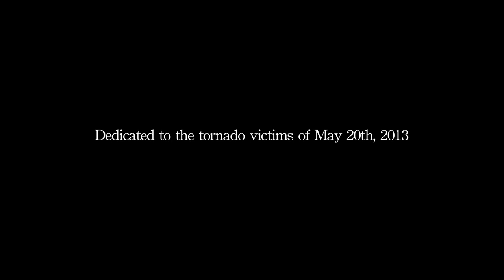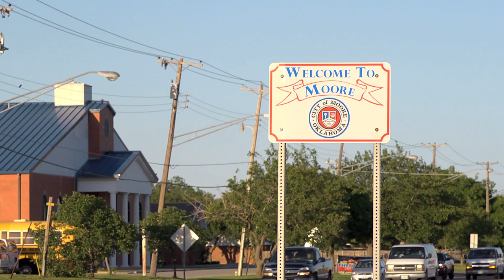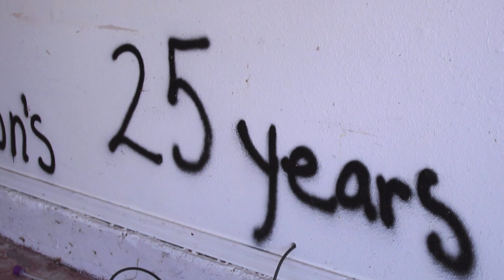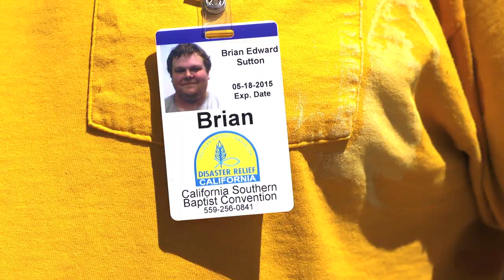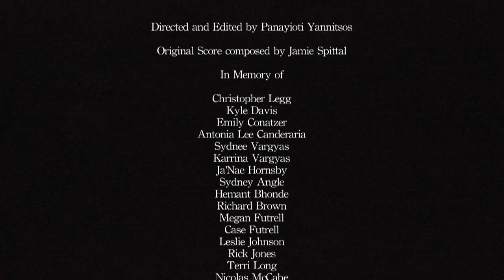"Beneath the Rubble" - The Oklahoma Tornado Disaster - a film by Panayioti Yannitsos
"Beneath the Rubble" is a collection of images from close to 3 weeks after an E5 tornado struck the city of Moore, Oklahoma on May 20th, 2013.

The tornado killed 23 people and injured an additional 377 others.  An estimated 1,150 homes were destroyed as most areas in the path of the storm suffered catastrophic damage.

This is the story of what was left behind.

Directed and Edited by Panayioti Yannitsos.
Original Score composed by Jamie Spittal.